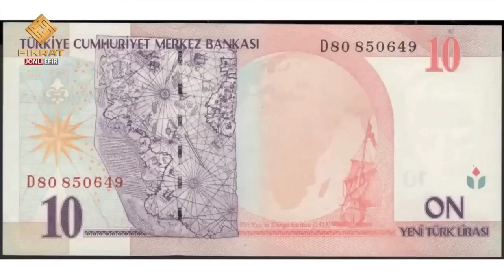G'arb olimlarini hayratga solgan turklar chizgan xarita